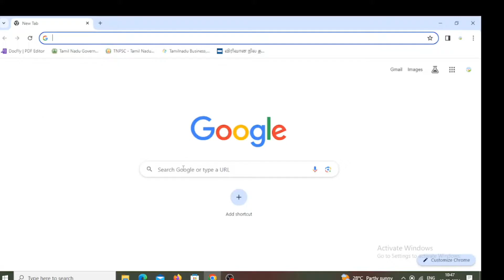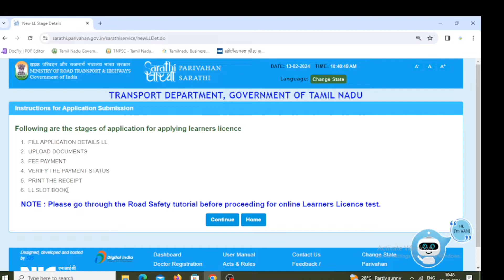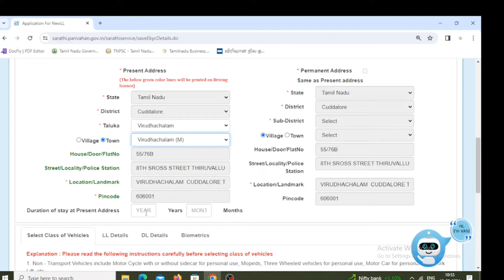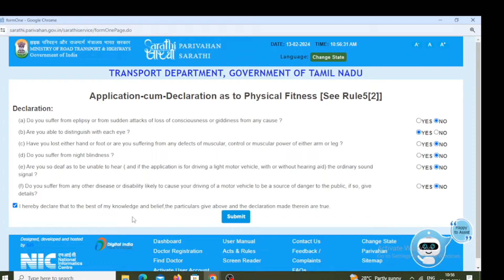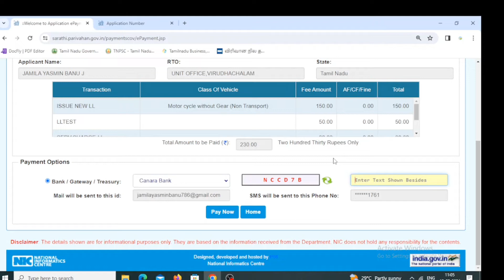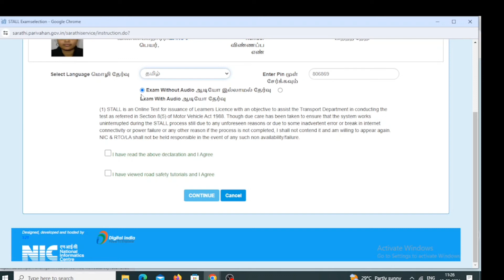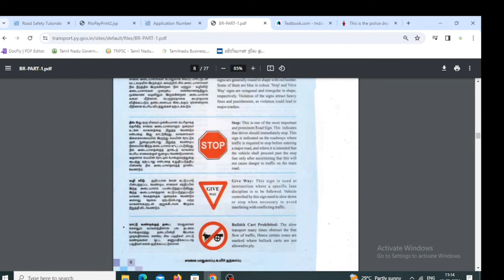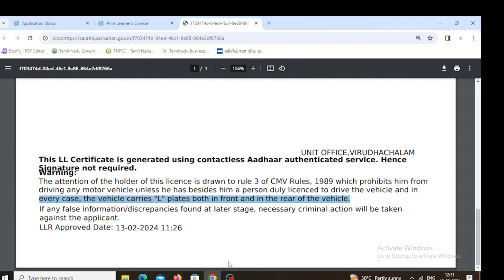Apply LLR Learning Licence in Tamil/ பழகுனர் ஓட்டுனர் உரிமம்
Apply LLR Online in Tamil
LLR apply online in TamilNadu
LLR exam questions and answers
driving licence test
driving licence apply online in Tamil
LLR Tamil
LLR Tamil apply
LLR re test Tamil
LLR online application in Tamil
LLR
learning licence in Tamil